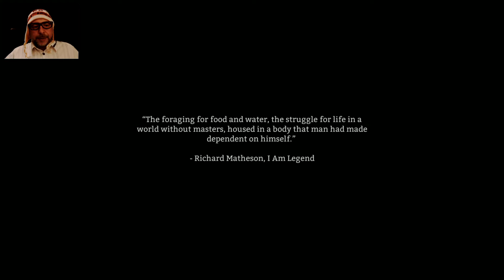The Long Dark, Let´s Play - #028 - NEUE MAP - [ Facecam,Survival,Gameplay Deutsch ]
Mit The Long Dark geht ein neuer Überlebenssimulator an den Start.
Wir sind abgestürzt im tiefsten Nordkanada und versuchen bei extremer Kälte zu überleben.Unser einziger Feind ist dabei die unerbittliche Natur.
The Long Dark setzt auf eine Art Comic-Grafik, das Spiel selber ist aber dennoch ein knallharter Survivalsimulator. So haben getroffene Entscheidungen Auswirkungen und man sollte sich genau überlegen, wie man vorgeht.

Titel: The Long Dark
Genre: Abenteuer, Indie, Simulation, Strategie,Early Access
Entwickler: Hinterland Studio Inc.
Publisher: Hinterland Studio Inc.
Veröffentlichung: 22. Sep. 2014

Musik ist Ingame-Musik .oder auch
 Hintergrundmusiken von : Kevin_MacLeod mit einer Creative Commons — Attribution 3.0 Lizenz.